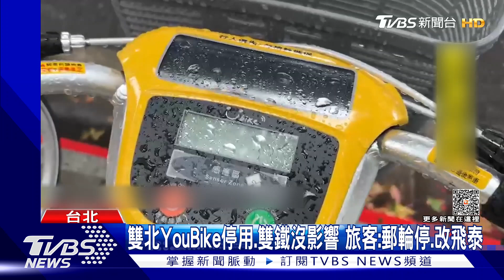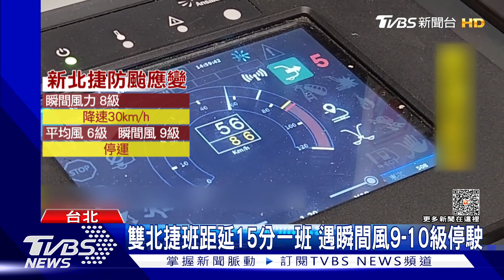颱風出門注意! 雙北共享車停用.捷運延班距｜TVBS新聞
北北基放颱風假，就連雙北的YouBike和共享機車都暫停使用，也有共享汽車宜蘭也暫停使用。雙北捷運各路線延長班距15分鐘一班，國內外兩岸航線還有海運也都有取消或停航，也有旅客說本來要搭日韓郵輪，但因為臨時取消只好改飛泰國玩。